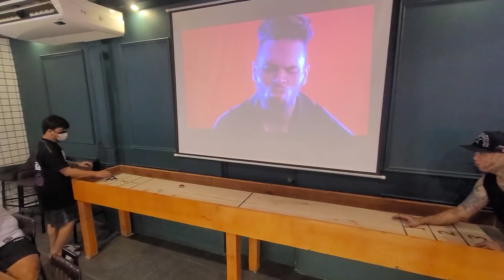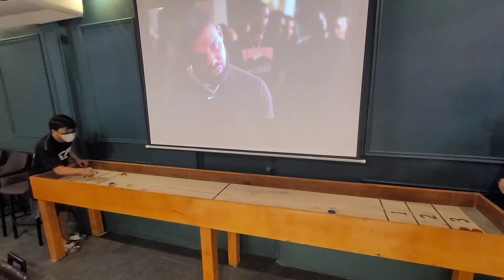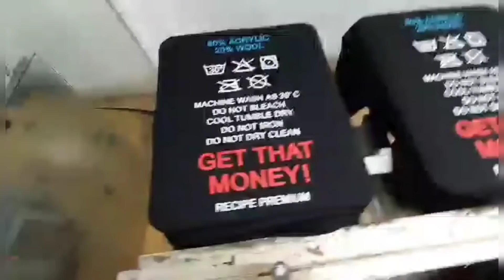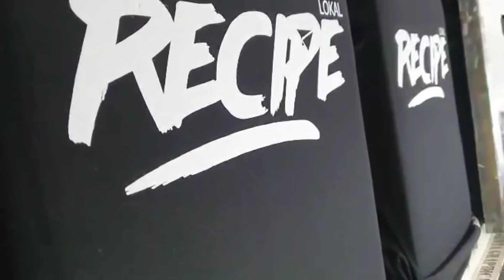Bumili ako ng - NiNONG